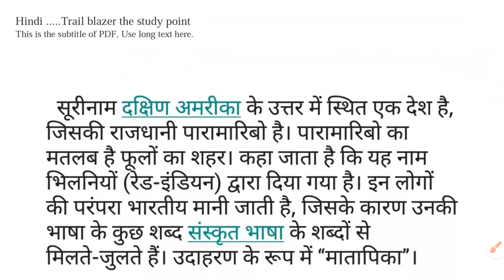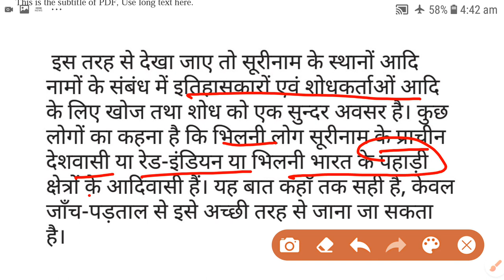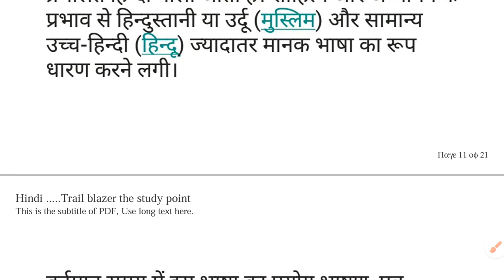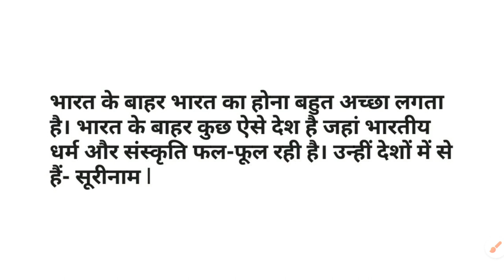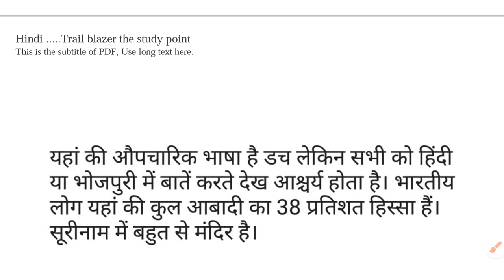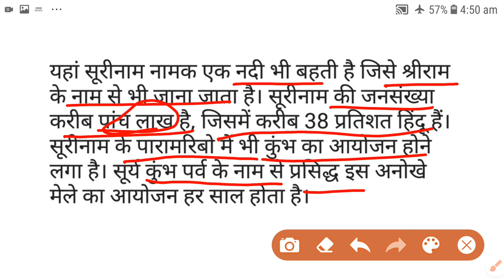Suriname"the country of scholars "...suriname another india in south america continent...